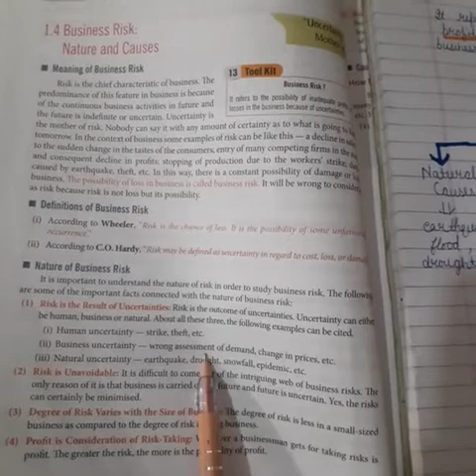Class 11 |business study |Unit-1; Evolution and fundamentals of business